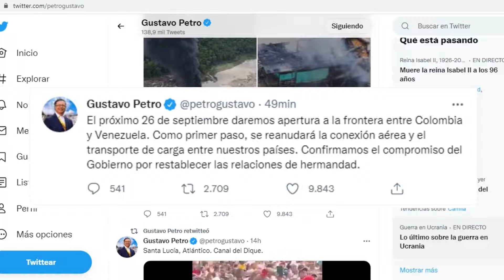Maduro y Petro anuncian el 26-S abrirán la frontera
El presidente de la República Bolivariana de Venezuela Nicolás Maduro Moros, anunció la mañana de este viernes en su cuenta de twitter que se dará apertura conjunta entre las fronteras de Venezuela y Colombia el próximo 26 de septiembre.

Minutos más tarde, el presidente de Colombia Gustavo Petro, hace público este anuncio, “Confirmando el compromiso de su Gobierno para restablecer las relaciones de hermandad”. Indicando que: “Como primer paso, se reanudará la conexión aérea y el transporte de carga entre nuestros países”. En las próximas horas se espera el pronunciamiento de las autoridades del Departamento de Norte de Santander y del Estado Táchira.

FUENTE:
Etiquetar: @ingjairoyañez @SilvanoSerranoG